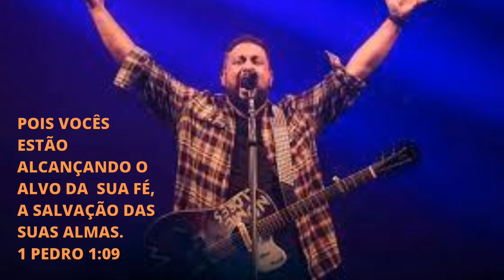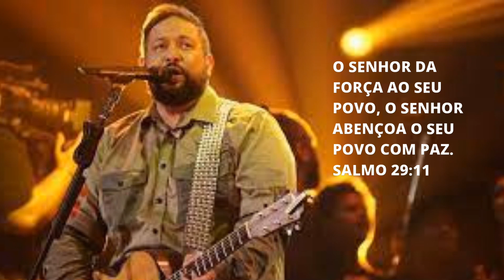FERNANDINHO (GRANDES COISAS) 2021 2022 2023 LOUVORES DE FÉ E ADORAÇÃO GOSPEL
LINK PARA ABAIXAR E-BOOK GRATUITO COM 7 DICAS PARA SE CANTAR MELHOR, LINK ABAIXO:

Fernandinho Música

Grandes coisas

Tu és o Deus dessa terra
Tu és Rei desse povo
És o Senhor da nação
Tu és
Tu és a luz desse mundo
Esperança para os perdidos
Tu és a paz pros cansados
Tu és
Ninguém é como nosso Deus
Grandes coisas estão por vir
Grandes coisas vão acontecer nesse lugar
Tu és
Tu és
Grandes coisas vão acontecer aqui (quantos creem, quantos creem?)
Aleluia, Glória a Deus!